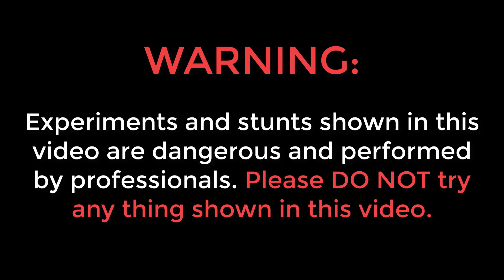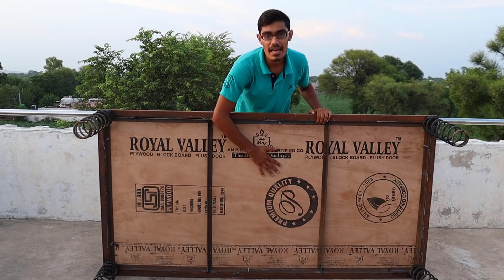We Made Unique Spring Based Bed | हमने बनाई स्प्रिंग वाली चारपाई | Dancing Khaat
Hello guys, is video me humne ek charpayi banayi hai jisme paye ki jaghah spring lagayi hai.